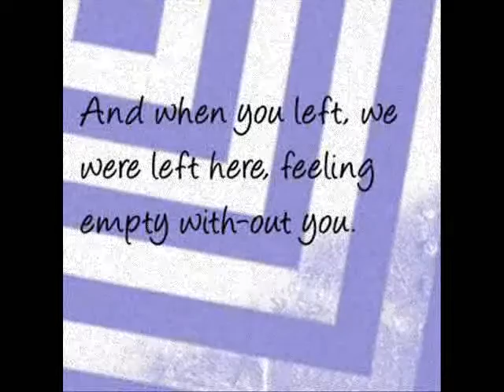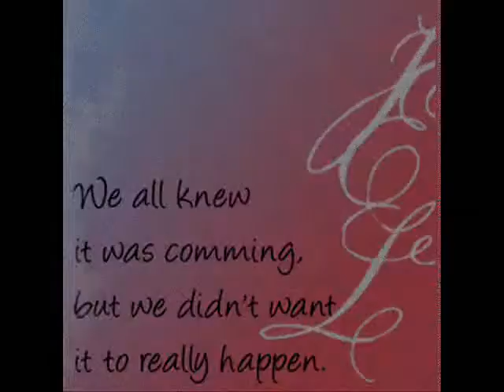Good-Bye To Rica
rica was a friend of ours who moved away, she made a BIg difference while she was here, when she first came, and the biggest AFTER she left. AND WE MISS HER!!